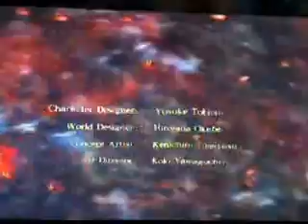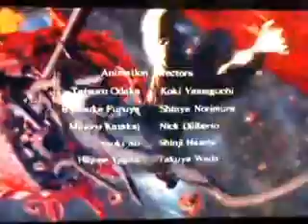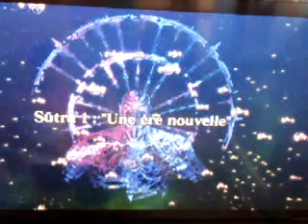Asura's Wrath - Sūtra 1 : Une ère nouvelle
Asura se déchaîne avec les 7 Généraux Célestes contre l'armée des Gohmas.
Difficulté : Dieu.